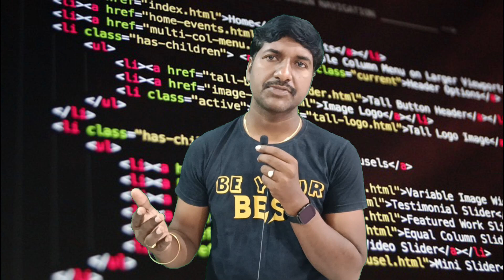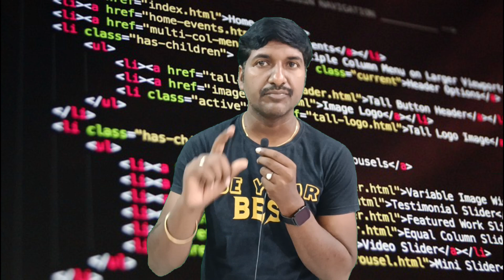Learn Java Course This way ( Telugu )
if you are planning to learn java course then i am showing path what topics should you learn based on your experience.